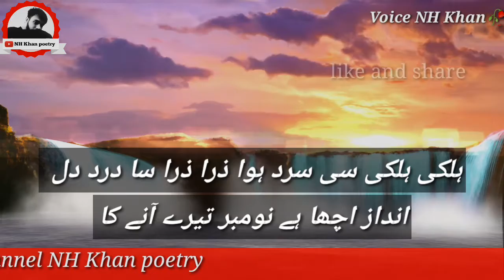November New Sad Heart Touching Poetry Heart Broken shayar|November Shayari Voice NH Khan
Sad poetry
Urdu poetry
new Urdu poetry
Sad shayari
Shorts poetry
Shorts video
Dil ki baat poetry
Dil ki baat shayari
Dil wale shayari
Sad Urdu poetry
bewafa shayari
love poetry
Urdu New poetry
rumantic shayari
Urdu rumantic poetry
2021 new Urdu poetry
sad muhabbat shayari
new rumantic poetry
Dil lagi shayari
GF poetry
Dukhi shayari
zindagi shayari
NH Khan poetry
New status
Urdu New poetry status
bewafa status
rumantic status
rumantic WhatsApp status
love poetry status
NH Khan poetry
new whatsapp status
Urdu Sad Ghazal Urdu rumantic Ghazal
video Urdu poetry
video Urdu shayari
video Urdu Ghazal
Urdu New status
4 lines shayari
Urdu 4 lines poetry
2021New Urdu poetry
NH Khan poetry
Broken heart
Broken heart poetry
 heart Broken potrey